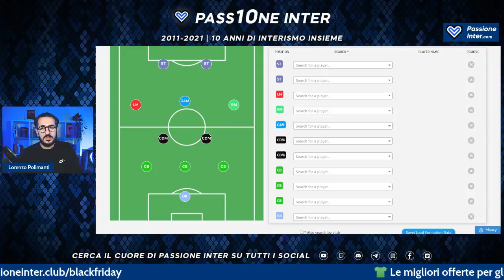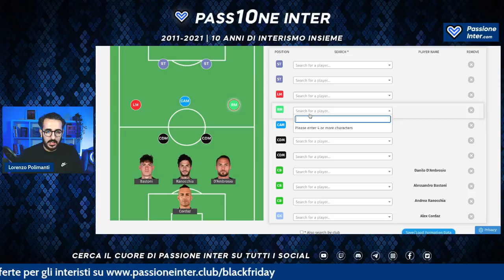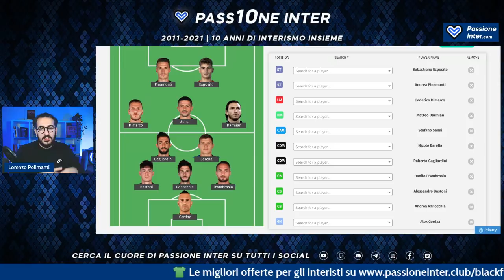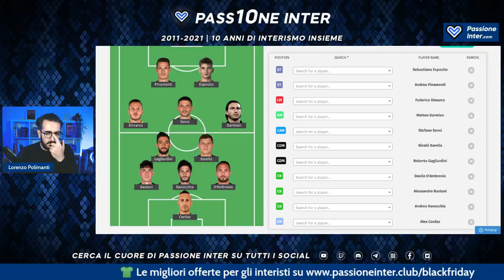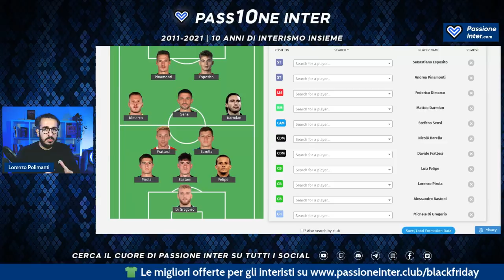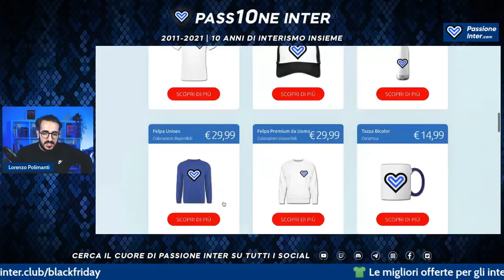Come sarebbe l'INTER con calciatori SOLO ITALIANI. [Da SCUDETTO?]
FORMAZIONE INTER ITALIANI

Da Barella a Bastoni, passando per i nuovi colpi del calciomercato con le voci su Frattesi, Scamacca e non solo. Abbiamo disegnato la formazione dell'Inter con soli calciatori italiani. Che ne pensate?

00:00 Intro
01:32 Formazione Inter oggi
04:56 Formazione Inter italiani col calciomercato
12:26 Conclusioni